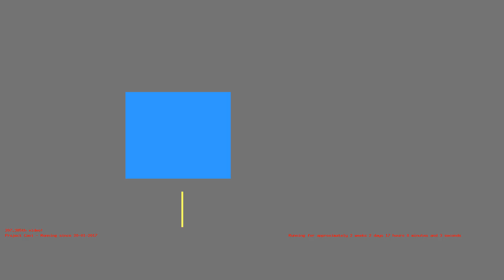1486393929 - Webdriver Cavi - O